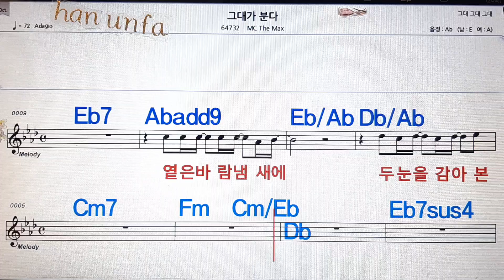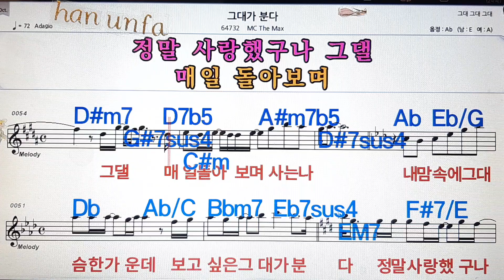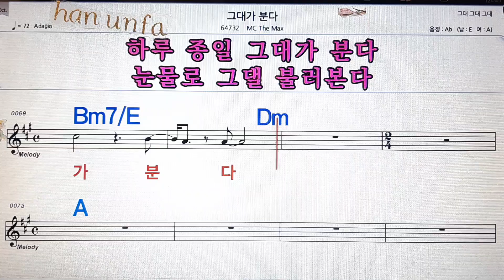그대가 분다/MC the max(엠시더맥스)💋노래방, 통기타 , 코드 큰악보, 가라오케, 반주💖Karaoke, Sheet Music, Chord, MR